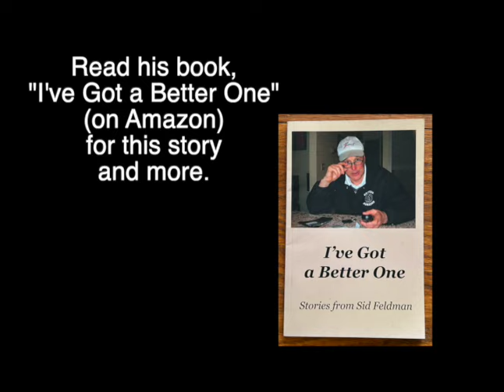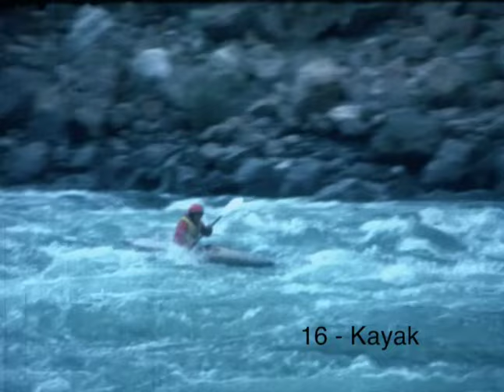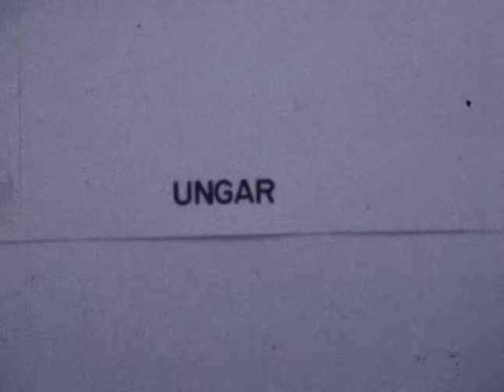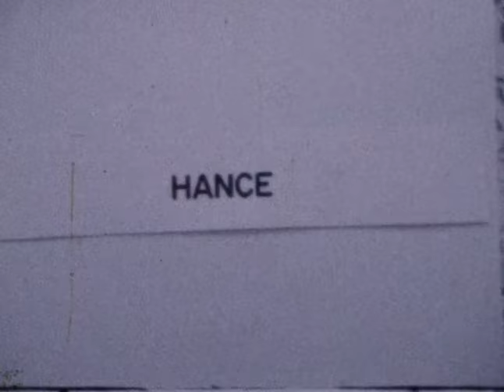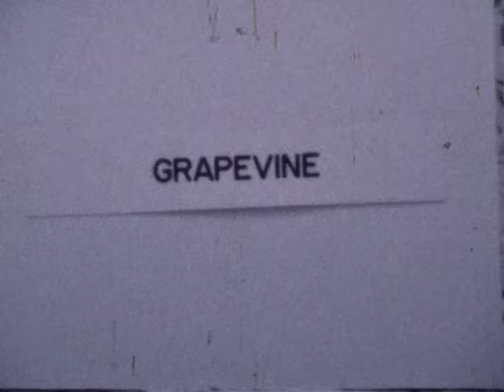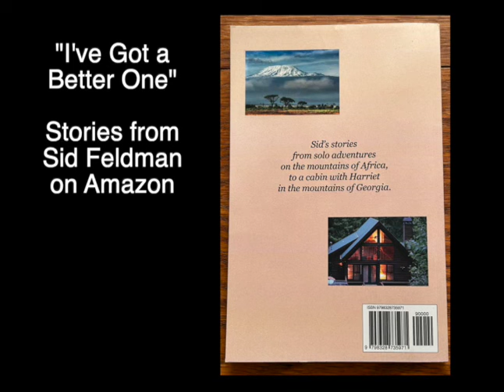Sid Feldman's Grand Canyon I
In 1976 Sid Feldman and some other paddlers went down the Grand Canyon, with rafts following for support. This is Part I with really good footage of kayaks and canoe on the rapids, along with commentary on how to play them. He was paddling a one-man covered canoe and the rest were in kayaks. Also are shots of Georgia White Clark (Google her, great story) who started raft trips in the Grand Canyon and inspired Sid with a TV show he saw as a kid. The rapids covered are: Soap Creek, House Rock, Ungar, Hance and Grapevine.